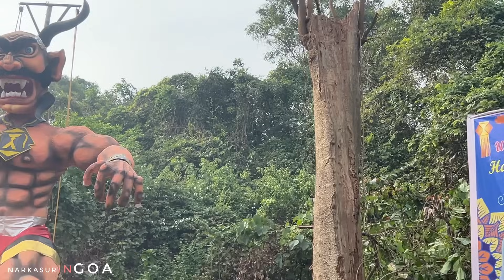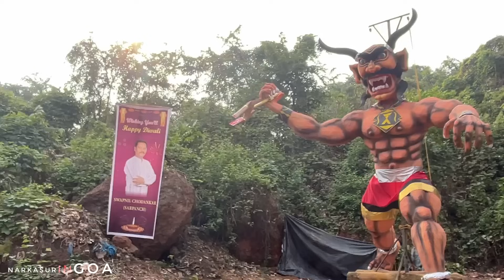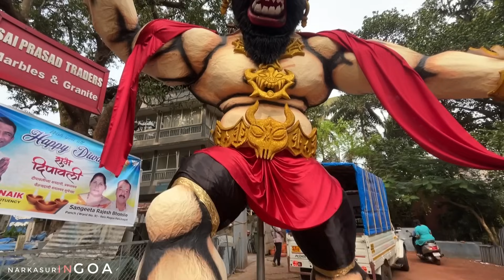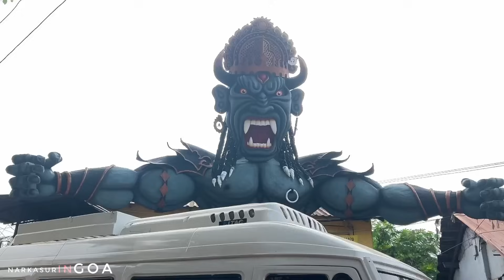Narkasur in Goa 2023 | Beach boy’s, King of verem, etc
Narkasur in Goa 2023 | Beach boy’s, King of verem, nani boys etc | Narkasur 2023